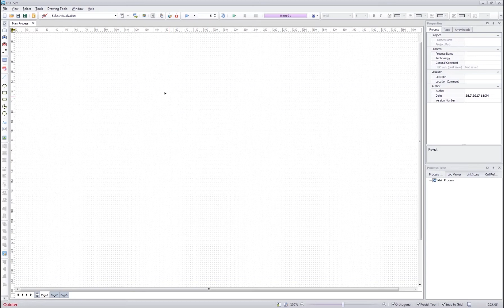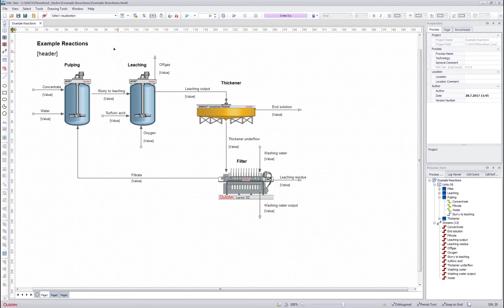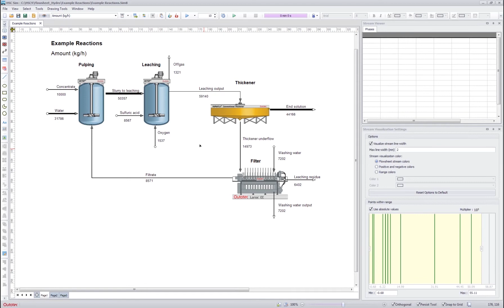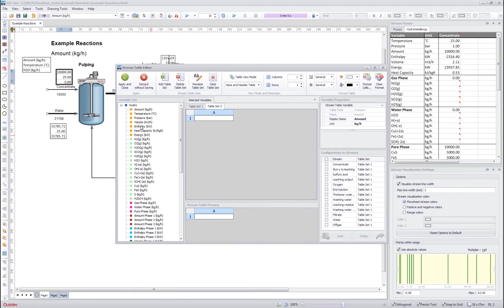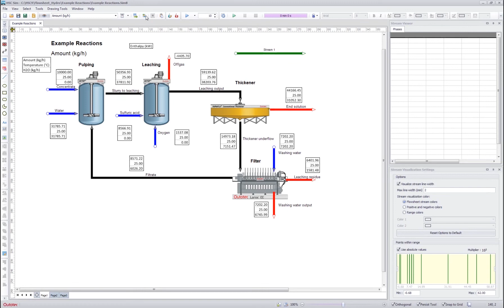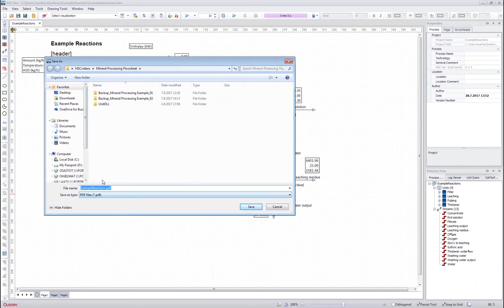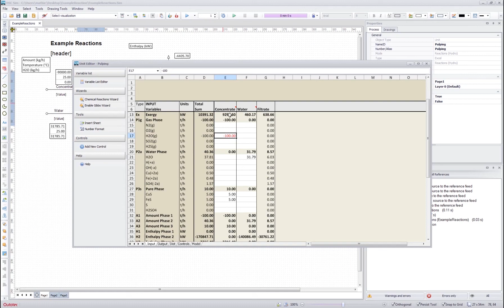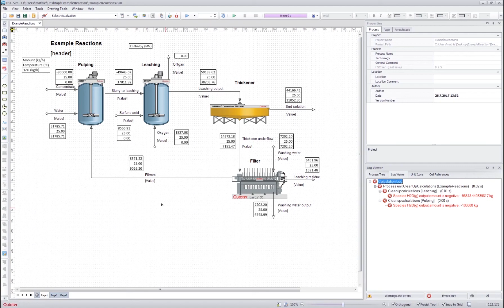HSC Sim, Basics 3 - Visualization and log viewer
This video shows how to visualize the calculation data from the flowsheet and how to use the calculation log in the HSC Sim 9. The visualization part includes using different measurement units, selecting different visualization values, using stream viewer / stream tables and also using the Sankey diagram in the flowsheet.